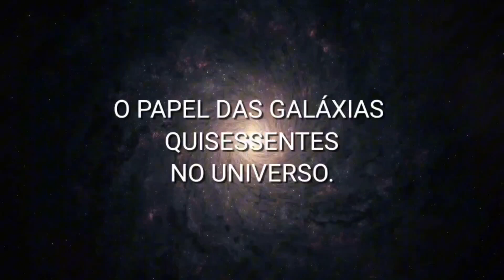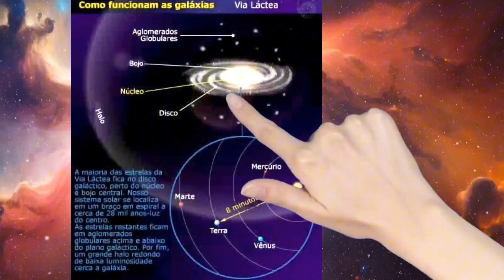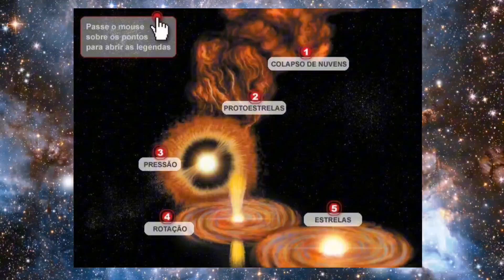AS LINHAS TEMPORAIS DAS GALÁXIAS QUIESSENTES. O QUE TORNA ESSAS GALAXIAS TÃO IMPORTANTES NO UNIVERSO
AS LINHAS TEMPORAIS DAS GALÁXIAS QUIESSENTES. O QUE TORNA ELAS TÃO IMPORTANTE NO UNIVERSO?

Neste vídeo fascinante, exploramos as intrigantes galáxias quiescentes, um fenômeno cósmico que nos leva a uma jornada através das estrelas adormecidas do universo. Junte-se a nós enquanto mergulhamos nas profundezas do espaço e descobrimos as maravilhas desses gigantes galácticos inativos.
As galáxias quiescentes são sistemas estelares massivos que, apesar de sua aparência tranquila, escondem segredos intrigantes e complexos. Em nosso vídeo, discutiremos o que são essas galáxias, como elas se formam e evoluem, e o que as faz tão diferentes das outras galáxias do universo.
Aprenda mais sobre as características físicas e propriedades dessas galáxias enigmáticas, incluindo suas estrelas antigas e frio gás interestelar. Descubra por que essas galáxias são tão importantes para ajudar os cientistas a compreenderem a evolução das galáxias e o papel crucial que elas desempenham na história do universo.
Não perca nossas animações de alta qualidade e gráficos espetaculares que ilustram a beleza das galáxias quiescentes e ajude a divulgar nosso vídeo para que outros também possam compartilhar essa experiência. Acompanhe-nos nesta incrível jornada pela descoberta das galáxias quiescentes e inspire outros a aprender mais sobre as maravilhas do universo.